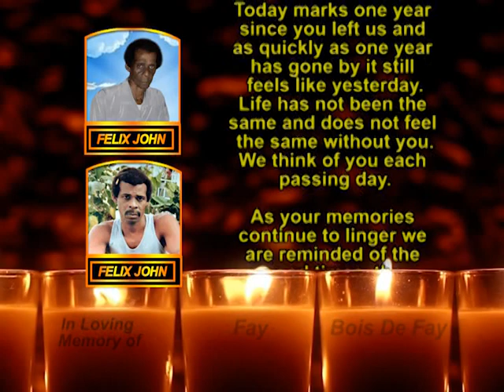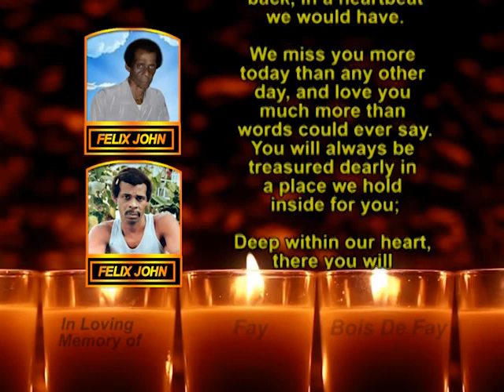Felix John Memorial